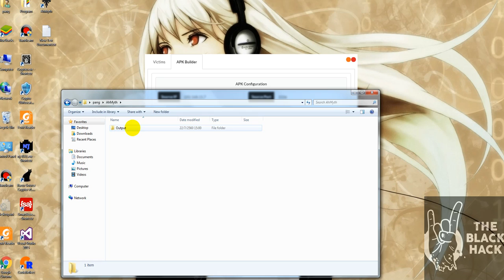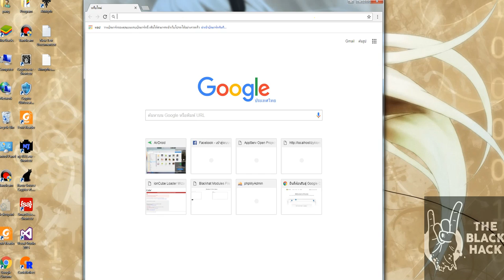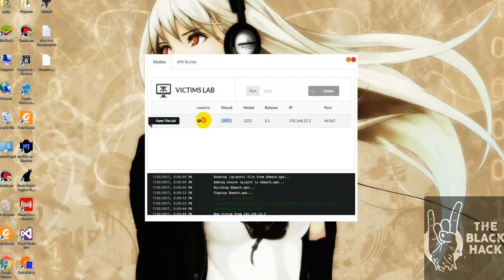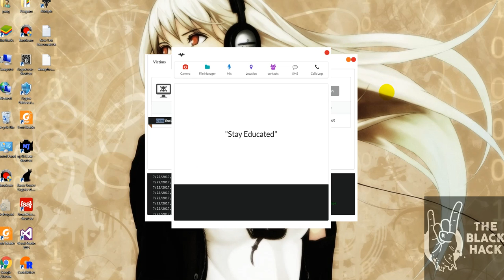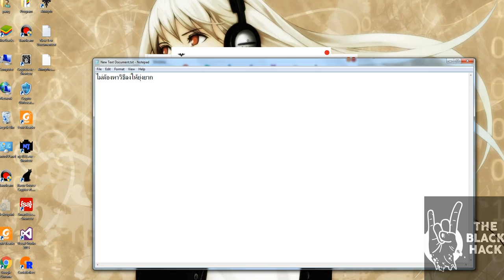AhMyth Trojan android ตัวล่าสุดของพี่เอเคแนะนำ เรามาใช้ ใน Windows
ใช้แบบง่ายๆ แค่ install java กับ AhMyth แค่นั้นก็ใช้ได้แล้ว